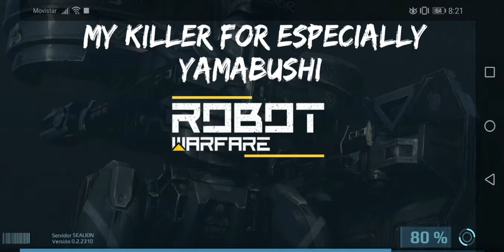Robot Warfare - Quemando traseros de metal - Killer for Yamabushi 😎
Mi destructor de Yamabushis
Build for kill those annoying Yamabushis
3 Ghost - 1 Torch - 1 Hellfire - all lvl 15